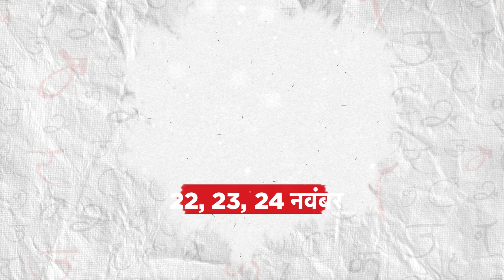Sahitya Aaj Tak 2024: देखिए और सुनिए बातों में कहानियां Neelesh Misra के साथ, खूब जमेगी महफिल